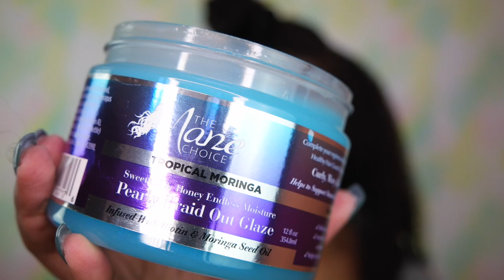ZIG ZAG Part Wash & Go | The Mane Choice Review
I've been asked alot on how I do my Wash n Go's with the Zig Zag part so today I'm showing y'all how I achieve that look while using the Mane Choice Tropical Moringa Line.

All 3 products used from this line are some of my favorites which is why I'm showing y'all cause if they weren't, y'all wouldn't see them!

Let me know what hairstyle or product line y'all would like to see next on my channel!

10,000 mcg Liquid Biotin
5,000 mcg Liquid Biotin